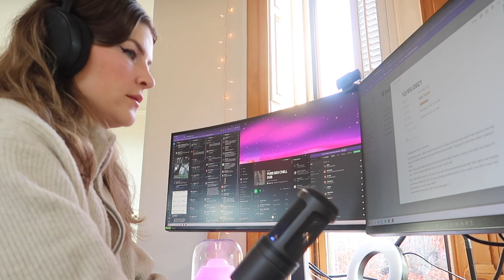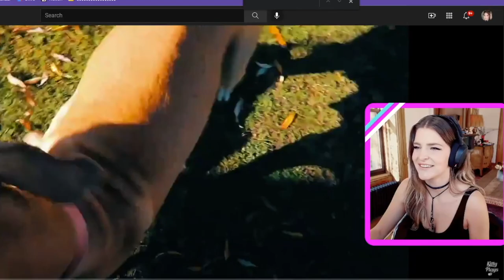Cozy Day + Checking out new Fortnite chapter | Vlogmas Day 5 & 6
I will be randomly giving away a $100 Amazon gift card every week and a $500 Amazon gift card for Christmas!!

CHAPTERS:
00:00 - Intro
00:05 - Vlogmas 2021 Amazon Giftcard Giveaway!
00:29 - Get Ready with Me
00:47 - Good morning, good morning, good morning
03:35 - Making breakfast
05:12 - Vlogmas Day 5 evening outtro, dealing with a pinched nerve
06:24 - Vlogmas Day 6, Playtime with Ptah
07:31 - Moonwalking for Subs
07:58 - Looking at old Vlogmas
08:49 - Ptah cuddles on stream
09:41 - Playing new Fortnite chapter on stream

GEAR 🎥
Panasonic GH5 w/ 12-35mm lens
Canon G7X